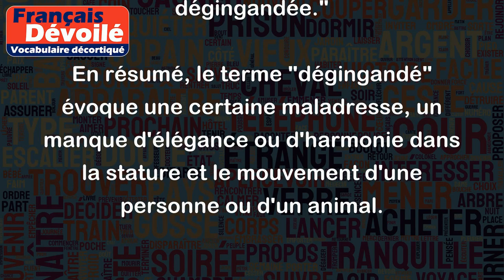Dégingandé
Le terme "Dégingandé" qualifie une personne ou un animal qui a une allure désarticulée, maladroite ou mal proportionnée. On peut dire qu'une personne dégingandée a une silhouette qui manque d'harmonie et de coordination.
Voici quelques exemples pour illustrer l'utilisation de ce terme :
- "Le jeune homme dégingandé avançait dans la rue en trébuchant sur les trottoirs."
- "La girafe est un animal gracile et élancé, mais parfois un peu dégingandé par rapport à sa taille."
- "La démarche dégingandée de l'adolescent attire l'attention de ses camarades à l'école."
- "Les mannequins aux membres extrêmement longs peuvent parfois donner une impression de corpulence dégingandée."
En résumé, le terme "dégingandé" évoque une certaine maladresse, un manque d'élégance ou d'harmonie dans la stature et le mouvement d'une personne ou d'un animal.